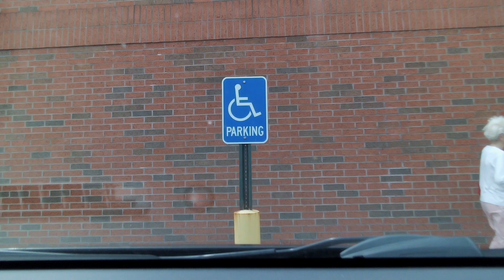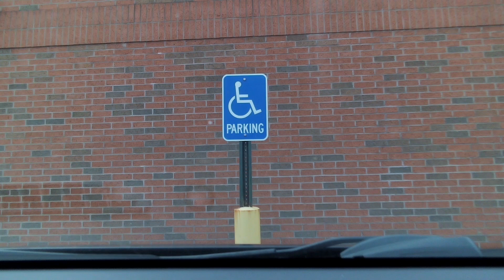Beth and I went on errands - Part 6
4/5/23